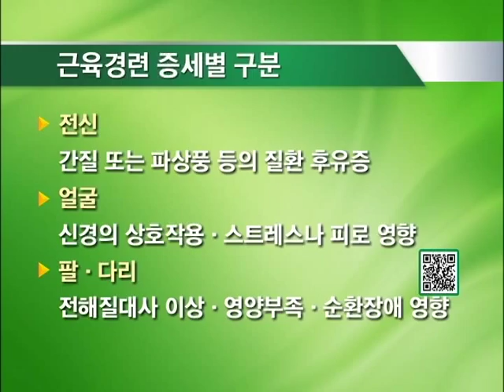건강 플러스 - 일상을 괴롭힌다 '근육 경련'